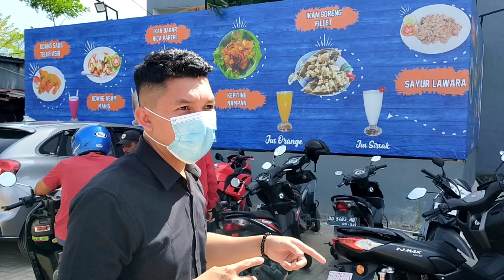RM SAOENK COBEK || TEMPAT MAKAN BARU DEKAT BUNDARAN SAMATA - GOWA ( SULAWESI SELATAN )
Assalamualaikum Guys ...
Makasih Ya Buat Kalian Semua Sudah Menyempatkan Nonton Video Kita :-)

Ooo Iya Kali Ini Kita Lagi Nongkrong Di RM.Saoenk Cobek Gaisss

Tempatnya Adem dan Asik Buat Ngumpul Bersama Keluarga dan Sahabat !!!

DUKUNGAN KALIAN SANGAT BERARTI BUAT KAMI